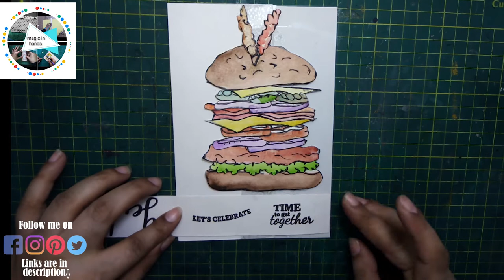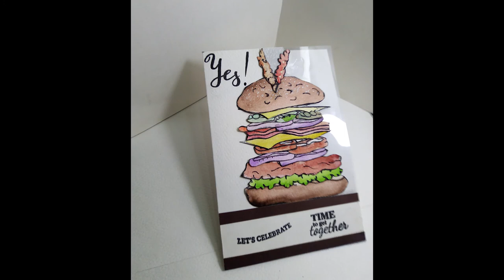let's celebrate fun watercolor burger on greeting card by magic in hands....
What's up...
Blessings...
Now you can purchase my handmade greeting cards by contacting me through text on messenger of Facebook or Instagram Plz only serious and Pakistan native customers are welcomed!